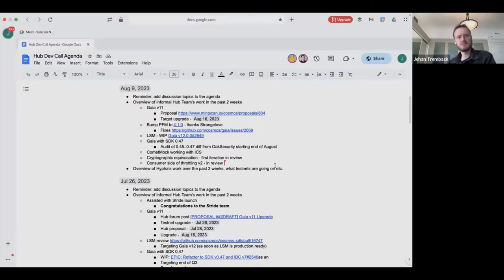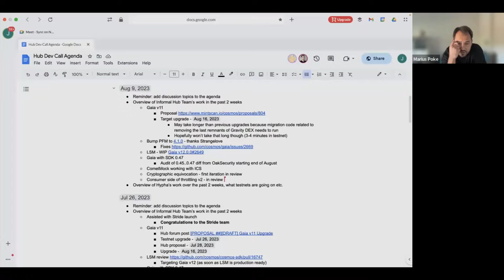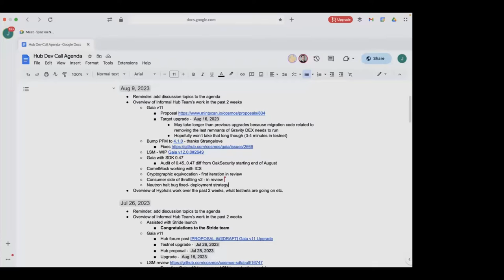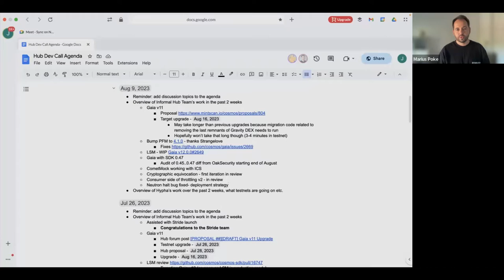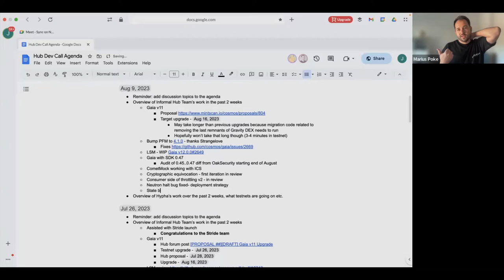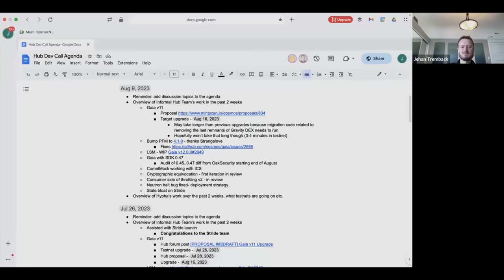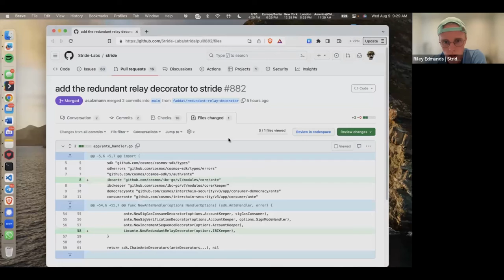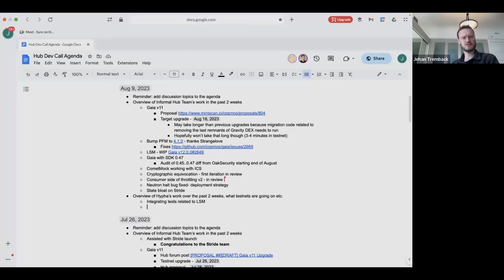Cosmos Hub Developer Call - 23 August 2023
Recording of the 23 August 2023 Cosmos Hub developer community call.

Among others, we help maintain the Cosmos Hub, Cosmos SDK, CosmWasm, CosmJS, IBC, and CometBFT.